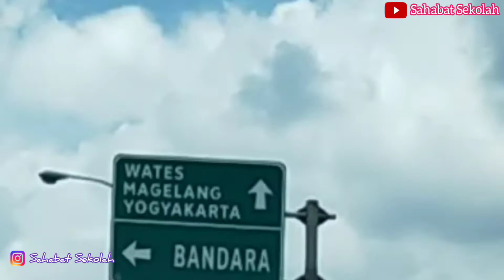Jalan-jalan di Kota Yogyakarta. Keindahan dan Keramahan. Edisi Traveling to Yogyakarta. # 2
Traveling to Yogyakarta

Ikuti perjalanan kami di Jogja

Keliling kota Yogyakarta
Masjid Gedhe Kauman
Museum Keraton
Malioboro
Masjid Jogokariyan
Masjid Mataram Kota Gede
Bandara Internasional Yogyakarta
Terbang ke Jakarta dengan Super Jet

Saksikan juga
 Part 1
Keindahan pagi Yogyakarta

Kritik dan saran ditunggu di kolom komentar